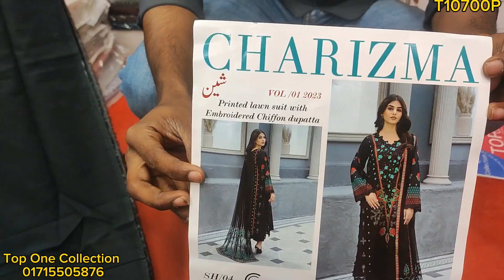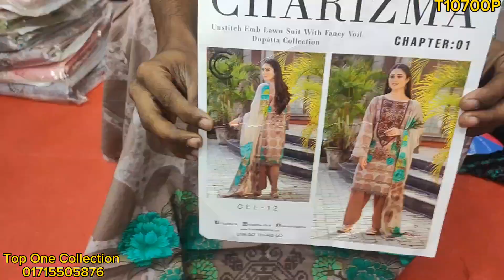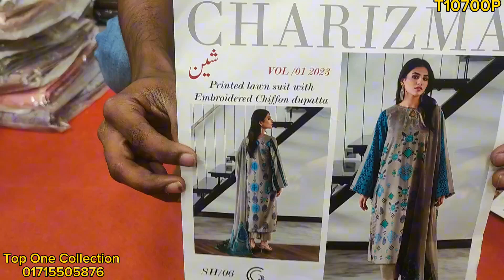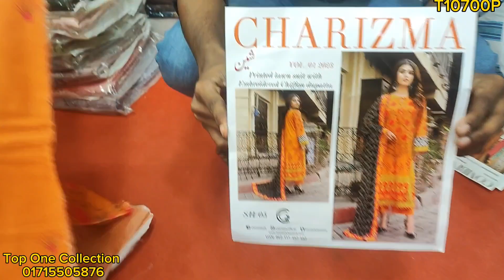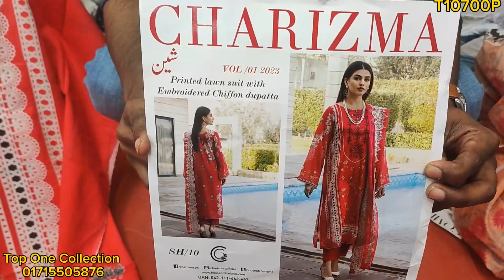charizma mixed collection discount price 😍😍